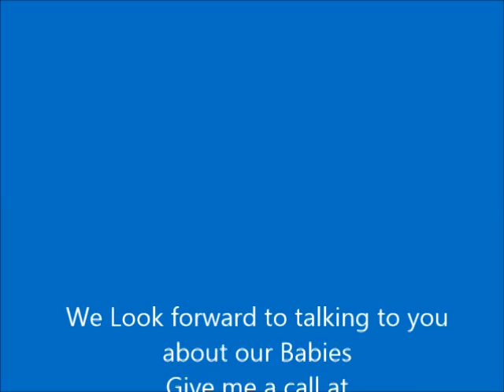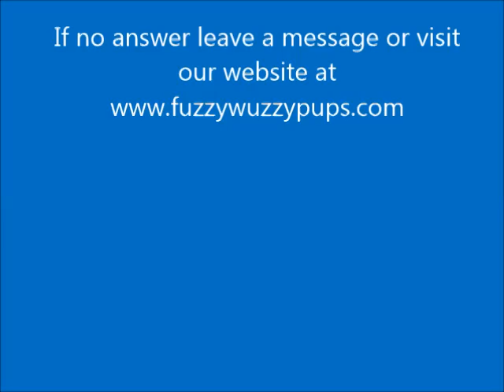Toy Poodle Puppies FuzzyWuzzyPups.com Sweet baby Boy!!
Meet Chester, a sweet toy poodle puppy.